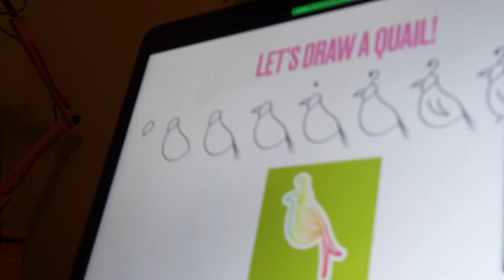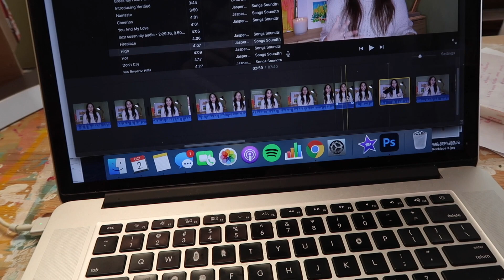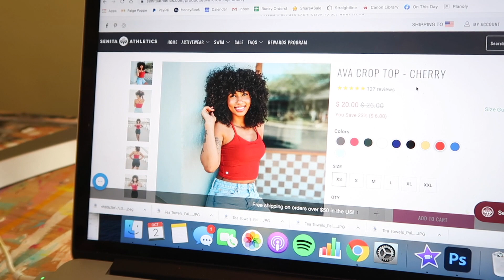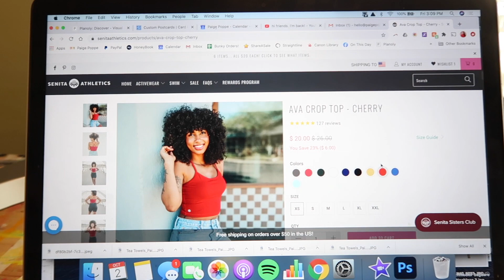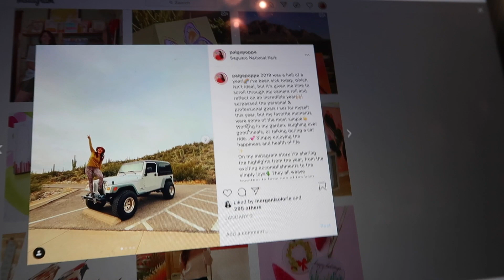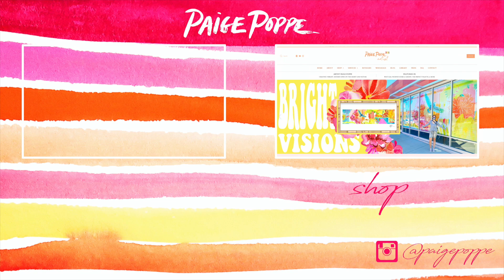STUDIO VLOG ⟡ Thoughts on Creativity & Making Procreate Thumbnails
Hi friends! In today's vlog I'm sharing how I make my YouTube thumbnails in Procreate, showing my fall fashion, and reflecting on my presentation for the Girl Scouts. Enjoy!

IN THIS VIDEO:

They just launched their online shop!

Made in Arizona & provides meals to St. Mary’s Food Bank

(similar)

Another woman-owned small business in Arizona!

Using a KitchenAid mixer

⟶ My camera

⟶ Best ring light/tripod combo I use for filming

SAVINGS

⟶ Daily Harvest
Get $25 off your first order from Daily Harvest! (All of their cups are dairy-free!)
Use code: POPPE

This is the platform I use for my website & online shop, and I can’t recommend it enough!

MY ART

Behind-the-scenes on Instagram stories: @PaigePoppe

MUSIC

“Montmarte” by Jahzzar